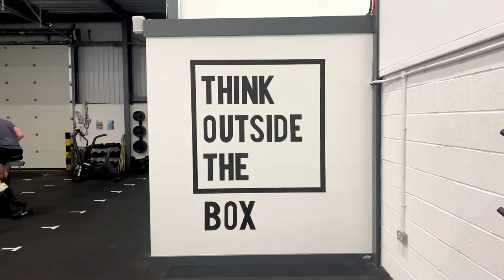“THINK OUTSIDE THE BOX” Typography Quote Wall Mural - Fitbox Fitness Centre & Gym | ABH Murals 🇬🇧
A lot of precision with this typography design as well as a staircase logo mural for Fitbox - Buckshaw Village

November 2021 - Chorley, UK 🇬🇧